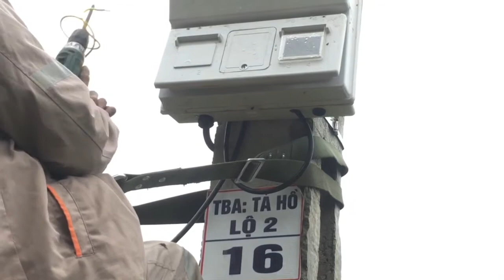Một ngày trải nghiệm với các anh thợ điện